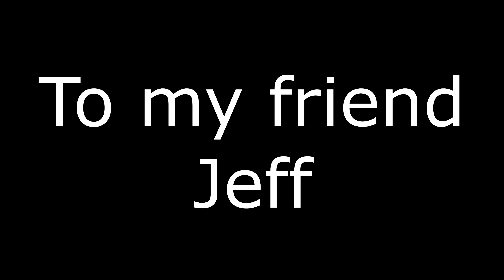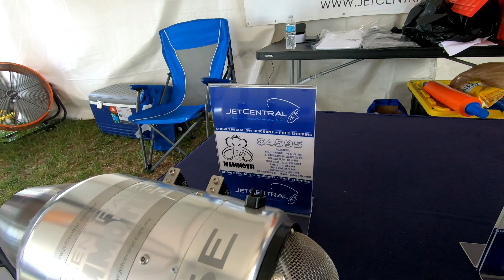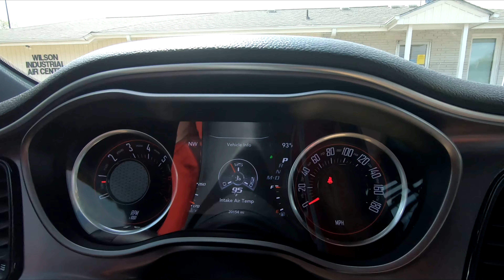First in Flight RC Jet Rally Wilson NC 5 -28-21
Today I head off to a Remote Controlled Jet Rally in Wilson NC called First in Flight.
I have been to one of these before but was several years ago how things have changed.
These jets are using small turbine engines that run on Diesel, Jet-A or Kerosene. They look, sound and smell like real jets! Watch and see theses RC Jets fly, what an amazing event!
RC JETS, RC Jets Flying, RC Jets for Beginners, RC Jets with real Turbine Engines, RC Jets 2021, RC Jets Fastest, RC Jets Fun Fly

***PLEASE DO NOT COPY OR REPLICATE THIS CONTENT***

SchwartzSound - "Dancing on a Cloud"
**INTRO**